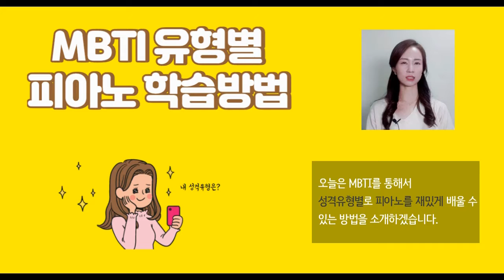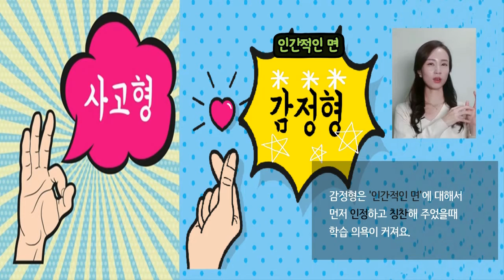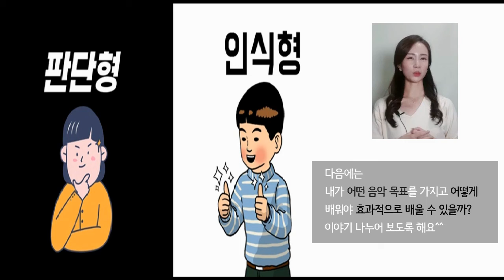[MBTI 유형별 피아노 공부법] 나랑 잘맞는 피아노 선생님 스타일은? 사고형(T) vs감정형(F)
MBTI 에 따른 피아노 학습방법!
제3편은 사고(T)과  감정(F)입니다.

사람마다 결정을 내리는 방식에도 차이가 있어요.
따라서 더 편안하다고 느끼는 음악과제나
잘맞는 선생님 그리고 효과적인 학습분위기가 다를 수 있는데요!
MBTI에서 말하는 사고(T)와 감정(F)에 따라 선호하는 피아노 학습 스타일을 소개하겠습니다.